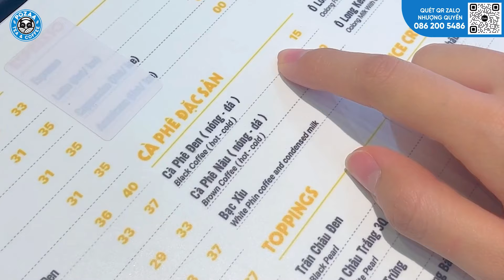Bật mí: Pozaa Tea đào tạo pha chế miễn phí bao nhiêu món trong menu?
Pozaa Tea đào tạo pha chế miễn phí bao nhiêu món trong menu?
Gói 48tr bao gồm:
- Mua nguyên liệu pha chế: 48tr
- Đào tạo pha chế: 0đ
- Đào tạo marketing: 0đ
- Thiết kế biển bảng quảng cáo: 0đ
- Sử dụng thương hiệu: 0đ

➨ THEO DÕI KÊNH ĐỂ ĐÓN XEM NHỮNG BÀI HỌC MÀ HIỀN ĐÃ RÚT RA SAU HƠN 10 NĂM KINH DOANH NHƯỢNG QUYỀN TRÀ SỮA: